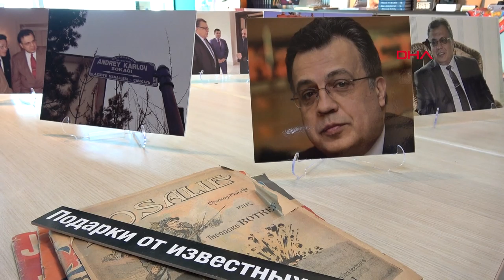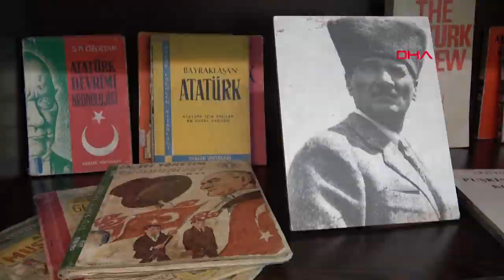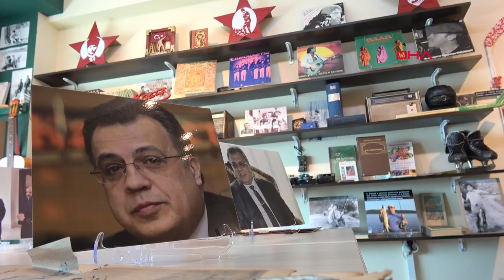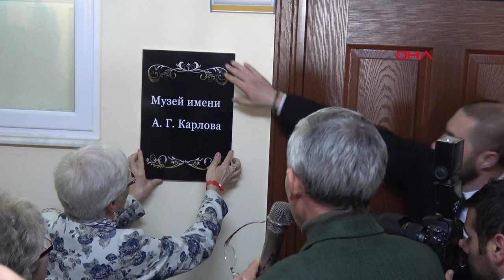Marina Karlova: Eşim Andrey Karlov, teröristlerin kurbanı oldu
Suikast sonucu hayatını kaybeden Rusya'nın Ankara Büyükelçisi Andrey Karlov'un eşi Marina Karlova, "Türkiye güzel halkıyla, zengin geleneğe sahip bir ülke. Benim eşime yapılan Türkiye'nin kabahati değil. Uluslararası terörizm kabahatidir. Andrey Karlov, teröristlerin kurbanı oldu" dedi.

Ankara'da 19 Aralık 2016'da polis memuru Mevlüt Mert Altıntaş tarafından suikasta uğrayan Rusya'nın Ankara Büyükelçisi Andrey Karlov'un anısına, Antalya'da Moskova Milletlerarası Okulu ve Sosyal Yaşam Müzesi iş birliği ile müze kabinesi açıldı. Karlov'un kişisel eşyalarının gösterimi, hobilerinin ve ilgi alanlarının anlatıldığı etkinliğe Rus diplomatın eşi Marina Karlova da katıldı. Müze kabinesinde Karlov'un üniforması, seyahatlerinde kullandığı fotoğraf makinesi, yazdığı notlar, çay bardağı, diplomatik hediyeleri gibi çok sayıda kişisel eşyası sergilendi. Rus kozmonot Yuri Gagarin ile Büyükelçi Andrey Karlov'un çocukluğunda çektirdiği fotoğrafın da bulunduğu müze kabinesinde, Rus diplomatın dinlediği müziklere ait kasetler, Atatürk konulu Türkçe ve Rusça kitaplar dikkati çekti.

Müze kabinesini gezen Marina Karlova, eşi Karlov'un görev yaptığı 3,5 yılda Türkiye'yi sevdiğini belirtti. Kendisinin de Türkiye'yi çok sevdiğini dile getiren Karlova, "Türkiye güzel halkıyla, zengin geleneğe sahip bir ülke. Benim eşime yapılan trajik bir olay. Türkiye'nin kabahati değildir. Uluslararası terörizmin kabahatidir. Andrey Karlov, teröristlerin kurbanı oldu" dedi.

Müze kabinesindeki Karlov'un özel eşyaları hakkında bilgi veren Karlova, "Müzeye şahsi eşyalarını verdim. Bir okulda diplomasi müzesi kurmak ve eşimin hatırasını yaşatmak çok hoşuma gitti. Burada onun ceketi, fotoğraf makinesi var. Çay içmeyi çok severdi, bardağı odada duruyor. Çoğu eşyalar 30- 40 yıllık yaşanmışlıkları anlatıyor" diye konuştu.

Karlova, müze kabinesinde eşinin diplomatik kimliğinin haricinde sıradan Rus vatandaşı olarak okuduğu kitapların, kullandığı eşyaların sergilendiğini anlattı. Karlov'un Atatürk'e çok saygı duyduğunu anlatan Karlova, "Mustafa Kemal Atatürk modern, laik Türk devletinin kurulmasında büyük katkı sağladı. Eşim de çok saygı gösteriyordu, seviyordu" diye konuştu.

Etkinlikte Karlova, müze kabinesinin girişine eşinin anısına Karlov'un adı yazılı tabela astı.